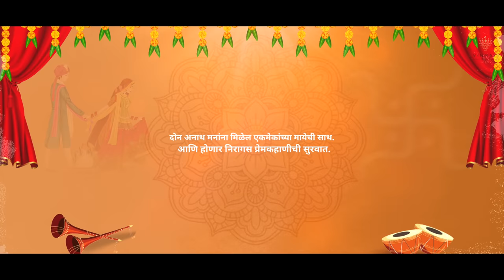Jin Sajlaya Teaser | Trupti Rane (Bunny) Vishal Phale | Vijay Bhate, Sonali Sonawane | Vinmayi Music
Finally The Teaser Of Our Latest Marathi Song Jin Sajlaya Is Here.  Featuring Trupti Rane (Bunny), Vishal Phale Sung By Vijay Bhate and Sonali Sonawane

Hold Tight vinmayi Music is presenting you the all new Marathi Song in this Valentine Season. lets enjoy our new song of 2023 featuring Trupti Rane ( Bunny ) and Vishal Phale In the Melodies Voice of Vijay Bhate And Sonali Sonawane.

🎶🎶🎶🎶 stay tunned 🎼

𝐅𝐞𝐚𝐭𝐮𝐫𝐢𝐧𝐠 :  𝐕𝐢𝐬𝐡𝐚𝐥 𝐏𝐡𝐚𝐥𝐞 𝐚𝐧𝐝 𝐓𝐫𝐮𝐩𝐭𝐢 𝐑𝐚𝐧𝐞 (𝐁𝐮𝐧𝐧𝐲)
𝐒𝐢𝐧𝐠𝐞𝐫𝐬 :  𝐕𝐢𝐣𝐚𝐲 𝐁𝐡𝐚𝐭𝐞 𝐚𝐧𝐝 𝐒𝐨𝐧𝐚𝐥𝐢 𝐒𝐨𝐧𝐚𝐰𝐚𝐧𝐞
𝐌𝐮𝐬𝐢𝐜 𝐃𝐢𝐫𝐞𝐜𝐭𝐨𝐫 :  𝐕𝐢𝐣𝐚𝐲 𝐁𝐡𝐚𝐭𝐞
𝐋𝐲𝐫𝐢𝐜𝐬 :  𝐑𝐚𝐡𝐮𝐥 𝐊𝐚𝐥𝐞
𝐌𝐢𝐱𝐞𝐝 & 𝐌𝐚𝐬𝐭𝐞𝐫𝐞𝐝 𝐁𝐲 :  𝐃𝐞𝐞𝐩 𝐂
𝐁𝐚𝐜𝐤𝐢𝐧𝐠 𝐕𝐨𝐜𝐚𝐥 :  𝐊𝐞𝐯𝐚𝐥 𝐖𝐚𝐥𝐚𝐧

📽️ 𝐕𝐢𝐝𝐞𝐨 𝐂𝐫𝐞𝐝𝐢𝐭𝐬 -
CSE Production In Association With Dry Day Digital
Director :- Rohit Jadhav
Project Head & Associate Director :- Swapnil Patil
DOP :- Mayur Parankar
Story :- Vishal Phale
Screenplay:- Rohit Jadhav ,Swapnil Patil
Line Producer :- Swapnil Narwade
Production Manager :- Rohit Shinde
Production Controller :- Kunal Mahajan
Production Assitant :- Dnyaneshwar Warde , Adi Indirke
Art Director :- Pratik Vispute
Art Assitant :- Harshal Khairanar , Sahil Godse
Location Manager :- Harshad Zoman , Raj Suryawanshi
Editor :- Swapnil Patil
DI :- Pankaj Salmuthe
Publicity Design :- Pranav Pawar
Casting :- Rohit Jadhav
Casting Cordinate :- Harshad Zoman
Makup & Hair :- Pooja Chand
Assist Makeup & Hair :- Aditi Sutar , Jyoti Chide
Choreographer:- Pratik Bairagi
Lights :- AML Rentals (Ram Kaspte ,Aishwarya Dhiwar)
Gaffer :- Chiku Nagesiya
Lighhtsman :-  Rohan Taak, Aditya , Rohit Jogdand

🙏🙏𝗦𝗽𝗲𝗰𝗶𝗮𝗹 𝘁𝗵𝗮𝗻𝗸𝘀 💐💐

𝑷𝒓𝒂𝒗𝒊𝒏 𝑲𝒐𝒍𝒊 (𝑲𝒐𝒍𝒊𝒘𝒐𝒐𝒅 𝑷𝒓𝒐𝒅𝒖𝒄𝒕𝒊𝒐𝒏)
𝑷𝒓𝒂𝒔𝒉𝒂𝒏𝒕 𝑵𝒂𝒌𝒕𝒊
𝑵𝒂𝒂𝒅𝒌𝒉𝒖𝒍𝒂 𝑴𝒖𝒔𝒊𝒄
𝑨𝒄𝒆 𝑷𝒓𝒐𝒅𝒖𝒄𝒕𝒊𝒐𝒏
𝑴𝒂𝒓𝒂𝒕𝒉𝒊 𝑴𝒖𝒔𝒊𝒌 𝑻𝒐𝒘𝒏
𝑹𝒂𝒋 𝑰𝒓𝒎𝒂𝒍𝒊
𝑲𝒆𝒗𝒂𝒍 𝑾𝒂𝒍𝒂𝒏𝒋
𝑺𝒐𝒏𝒂𝒍𝒊 𝑺𝒐𝒏𝒂𝒘𝒂𝒏𝒆
𝑻𝒆𝒋𝒂𝒔 𝑷𝒂𝒅𝒂𝒗𝒆
𝑲𝒖𝒏𝒂𝒍 𝑲𝒂𝒓𝒂𝒏
𝑺𝒂𝒊 𝑺𝒘𝒂𝒓 𝑴𝒖𝒔𝒊𝒄
𝑱𝒊𝒈𝒂𝒓 𝑴𝒂𝒓𝒂𝒕𝒉𝒊
𝑺𝒂𝒊𝒔𝒂𝒈𝒂𝒓 𝑬𝒏𝒕𝒆𝒓𝒕𝒂𝒊𝒏𝒎𝒆𝒏𝒕
𝑨𝒃𝒉𝒊𝒎𝒂𝒏 𝑴𝒂𝒓𝒂𝒕𝒉𝒊 𝑨𝒅𝒉𝒊𝒌𝒓𝒖𝒕
𝑱𝒂𝒚𝒂𝒔𝒉𝒓𝒊 𝑫𝒊𝒗𝒆𝒌𝒂𝒓
𝑺𝒖𝒏𝒏𝒚 𝑷𝒉𝒂𝒅𝒌𝒆
𝑽𝑺𝑺𝑲 𝑷𝒓𝒐𝒅𝒖𝒄𝒕𝒊𝒐𝒏
𝑳𝒂𝒚 𝑩𝒉𝒂𝒓𝒊 𝑴𝒖𝒔𝒊𝒄
𝑺𝒉𝒂𝒎𝒃𝒉𝒐
𝑵𝒂𝒕𝒕𝒚𝒂𝒔𝒆𝒗𝒂 𝑻𝒉𝒆𝒂𝒕𝒆𝒓𝒔
𝑹𝒖𝒅𝒓𝒂𝒌𝒔𝒉𝒂𝒎 𝑨𝒄𝒂𝒅𝒆𝒎𝒚
𝑪𝒉𝒆𝒕𝒂𝒏 𝑽𝒂𝒅𝒏𝒆